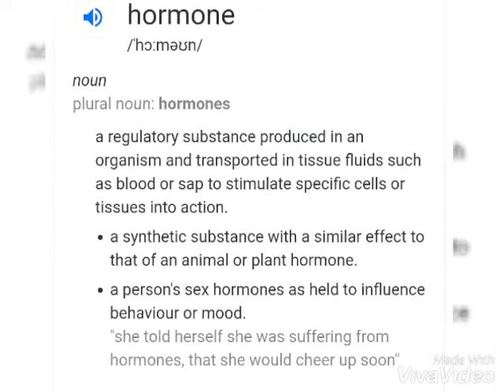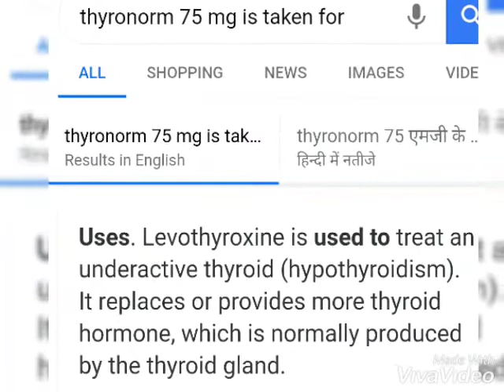What are hormones#English#hormones